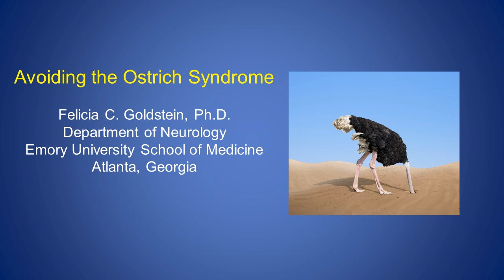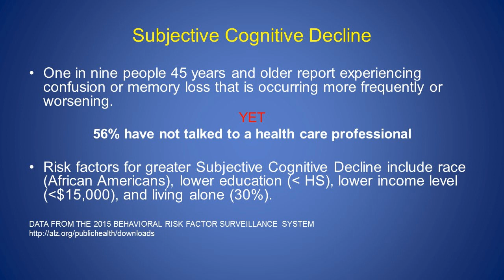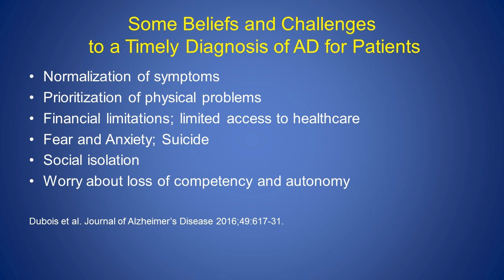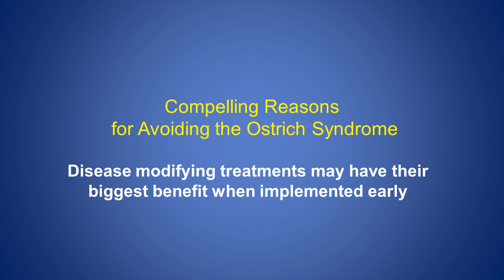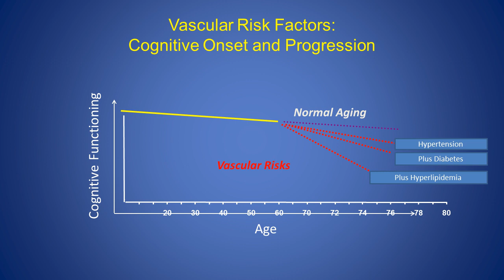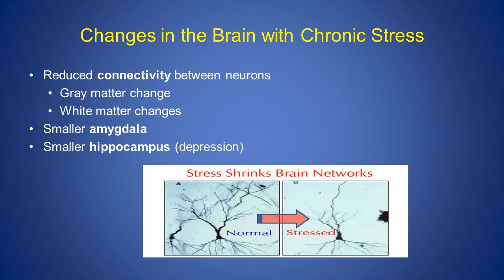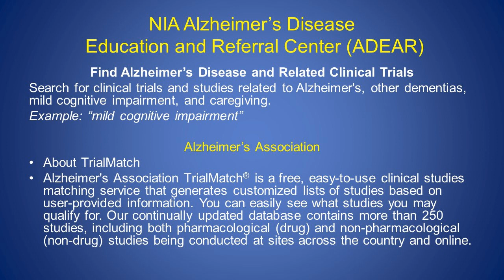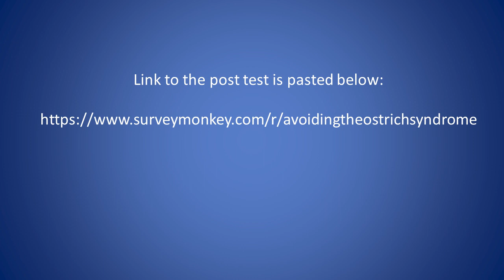Avoiding the Ostrich Syndrome (Access to Services Staff)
Most people are truly afraid of receiving a diagnosis of dementia. This fear will postpone diagnosis for many people denying themselves of the benefit of early interventions and practices.  Honest discussions around the benefits of early diagnosis and treatment may help those who prefer to keep their heads in the sand to take this important next step.